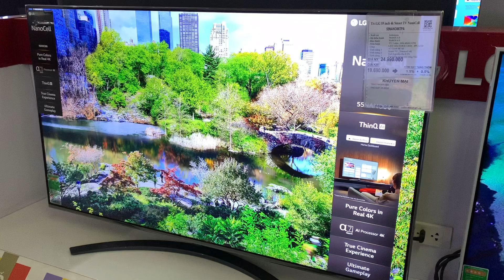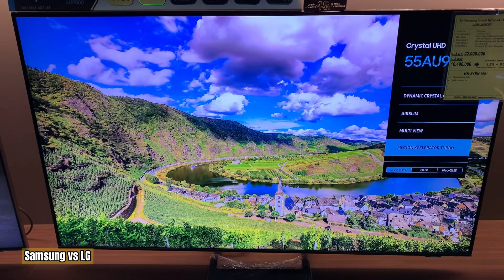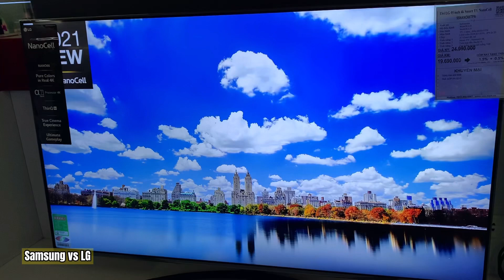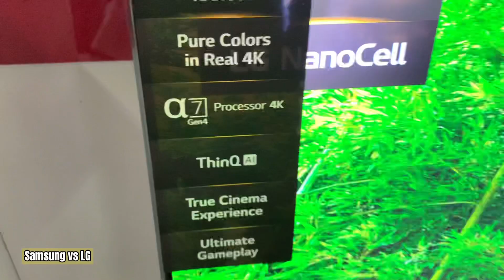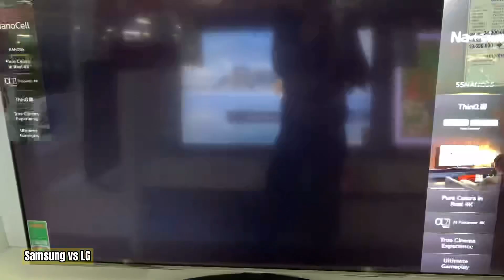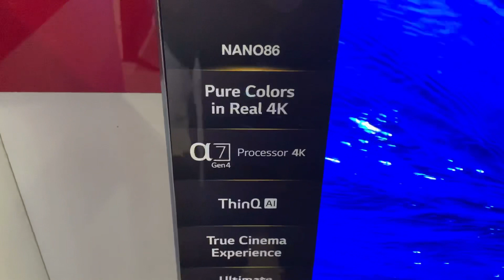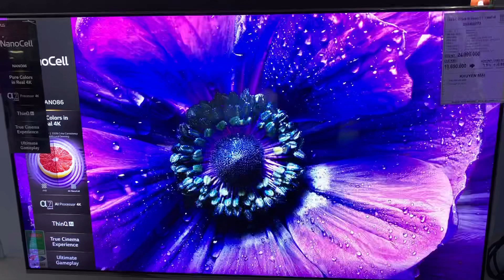Mua LG 55NANO86TPA hay SAMSUNG 55AU9000 Smart TV 4K tràn viền 2021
So sánh LG 55NANO86TPA và Samsung 55AU9000